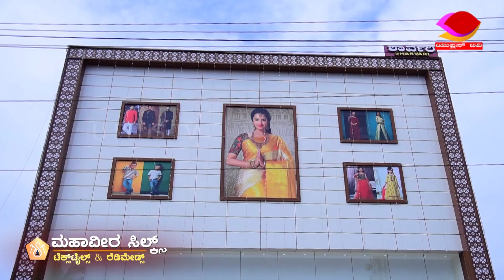ಉಜಿರೆ ನಿಯಂತ್ರಣ ತಪ್ಪಿ ಕಾರು ಪಲ್ಟಿ ..!ಮಹಿಳೆಗೆ ಗಂಭೀರ || UPLUS TV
🔥 ಉಜಿರೆ ನಿಯಂತ್ರಣ ತಪ್ಪಿ ಕಾರು ಪಲ್ಟಿ ..!ಮಹಿಳೆಗೆ ಗಂಭೀರ

🔥ಬೆಂಗಳೂರಿನಿಂದ  ಧರ್ಮಸ್ಥಳ ದೇವಸ್ಥಾನಕ್ಕೆ ಬರುತ್ತಿದ್ದ ಸ್ವಿಫ್ಟ್  ಕಾರು

🔥ಉಜಿರೆ ರಾಜ್ ಲೀಲಾ ರೆಸಿಡೆನ್ಸಿ ಮುಂಭಾಗದಲ್ಲಿ ನಡೆದ ಘಟನೆ